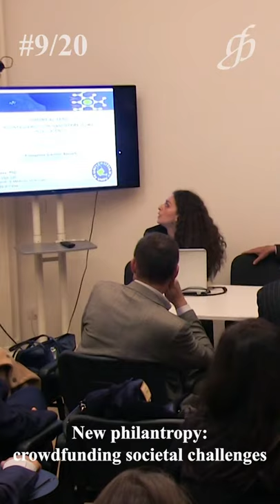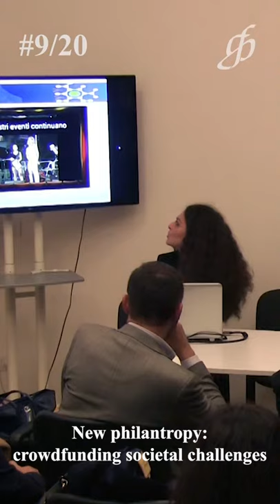New philantropy: crowdfunding societal challenges. #9/20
Contents:
Nora Bloise, Fondazione Umberto Veronesi
Part: 9/20
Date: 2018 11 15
Place: Fondazione Giannino Bassetti, Milano.
Language: Italiano.